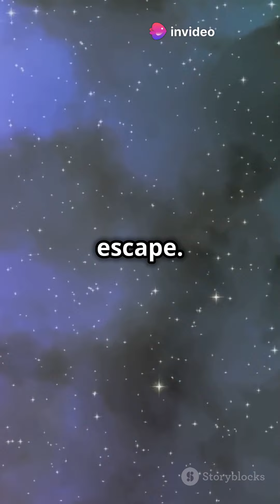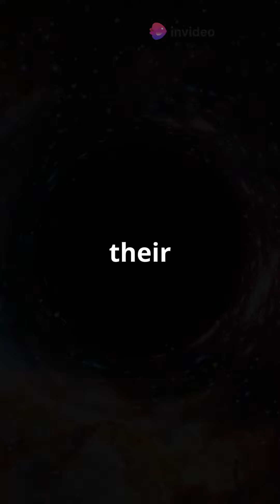10 Mind-Blowing Facts About Black Holes You Didn't Know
Welcome to MystiFact! In this video, we delve into the mysterious and fascinating world of black holes. Discover 10 mind-blowing facts about black holes that will change the way you see the universe. From the phenomenon of spaghettification to the intriguing concept of Hawking radiation, learn the secrets of these cosmic giants that continue to baffle scientists and captivate our imagination.

Black holes are not just holes; they are incredibly dense objects with a gravitational pull so strong that not even light can escape. Join us as we explore the event horizon, the point of no return, and uncover how black holes can warp time and space. Find out why supermassive black holes reside at the centers of galaxies, including our own Milky Way, and what happens when these titans collide.

If you're fascinated by space, science, and the mysteries of the universe, this video is for you!

Timestamps:
0:00 Introduction
0:30 Fact 1: Black Holes Aren't Holes
0:50 Fact 2: The Event Horizon
1:10 Fact 3: Spaghettification
1:30 Fact 4: Sizes of Black Holes
1:50 Fact 5: Hawking Radiation
2:10 Fact 6: Black Holes and Time
2:30 Fact 7: Discovery of Black Holes
2:50 Fact 8: Black Holes and Galaxies
3:10 Fact 9: Black Hole Collisions
3:30 Fact 10: The Future of Black Holes
3:50 Summary and Call-to-Action